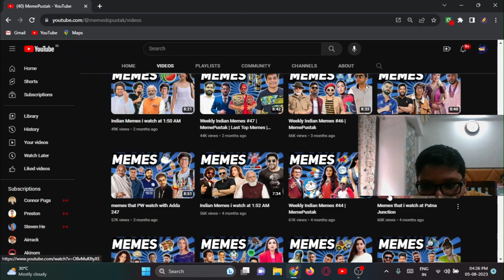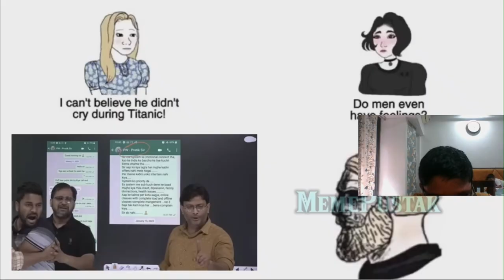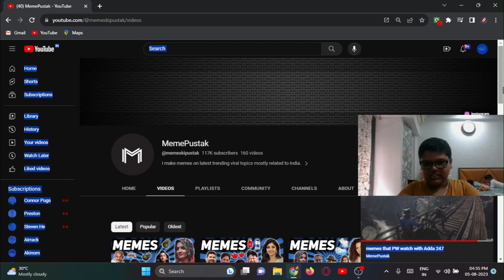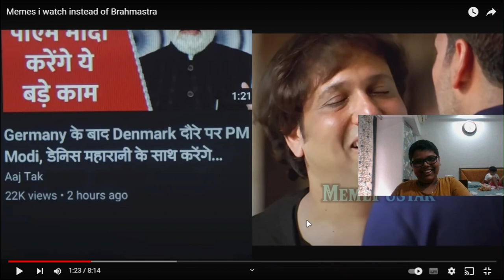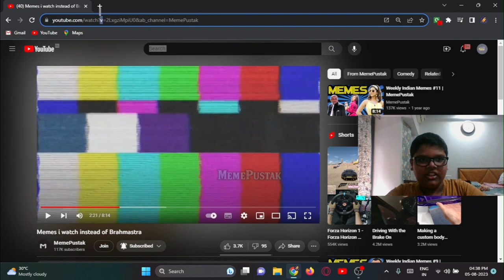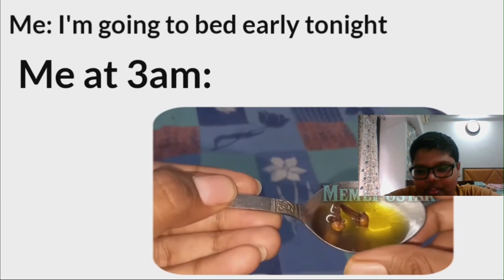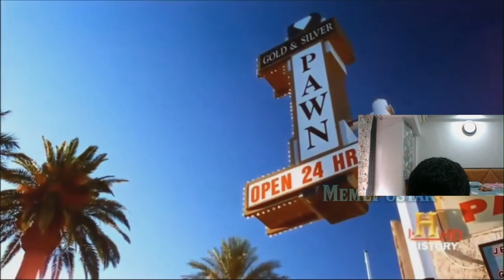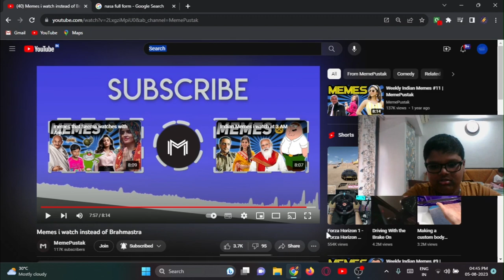reacting to most funny videos . videos ft.@memeskipustak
memes by @memeskipustak

my friend @upversel8759